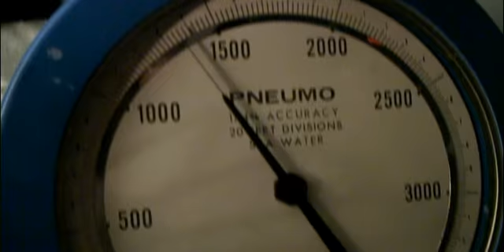A View from Below - Official Film Trailer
"Homemade" and "submarine" are two words that don't go together, but Karl Stanley has proven that convention wrong twice over. He designed and built two groundbreaking deep-sea submersibles with the creativity and resourcefulness of some of history's greatest inventors.
 View From Below follows Karl Stanley in his unprecedented, controversial quest to "Go Deeper". His determination and creativity will amaze and inspire you from the very beginning.